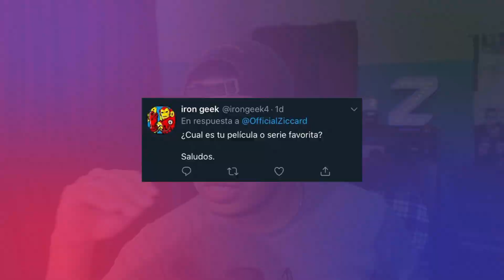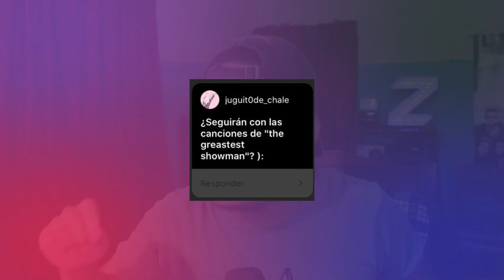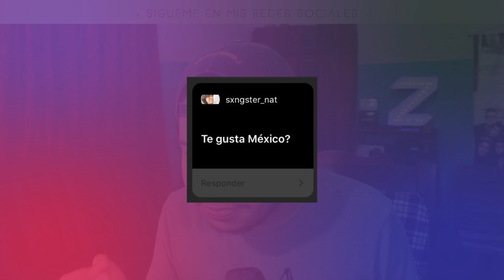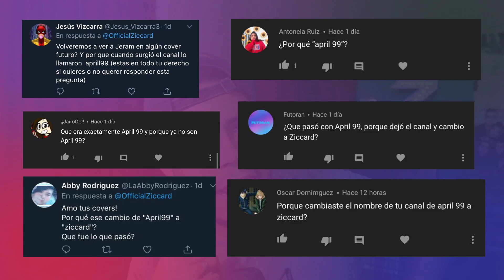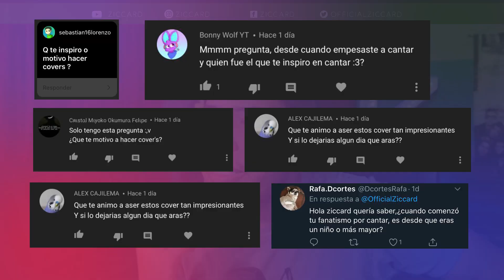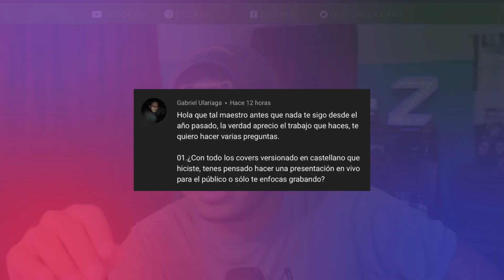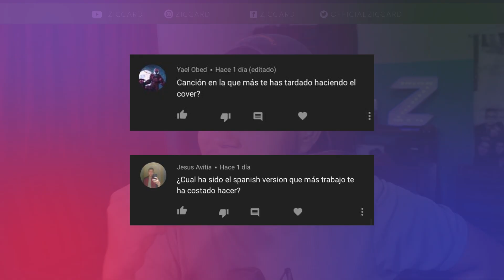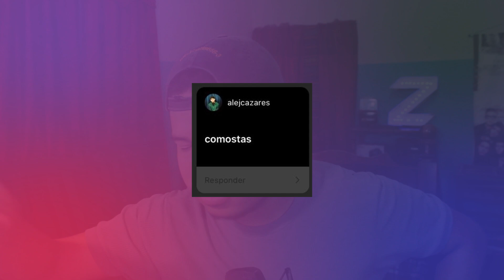PREGUNTAS y RESPUESTAS PyR | ZICCARD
¡HEY!

• Para negocios •